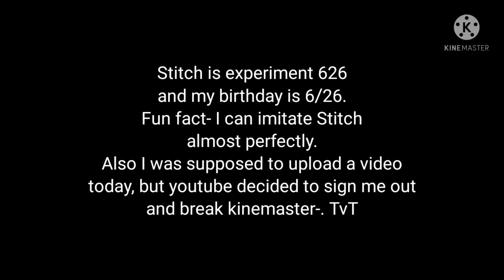Anyone want to be Lilo?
I need friends- cause my ass is lonely rn but hey- it's ok 👍